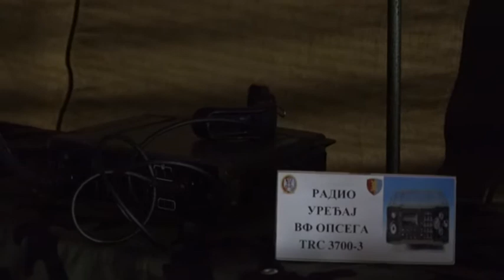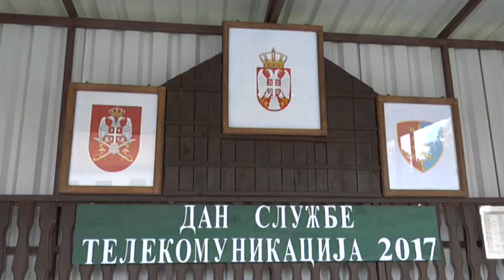20 09 DAN SLUŽBE TELEKOMUNIKACIJA VS U GM